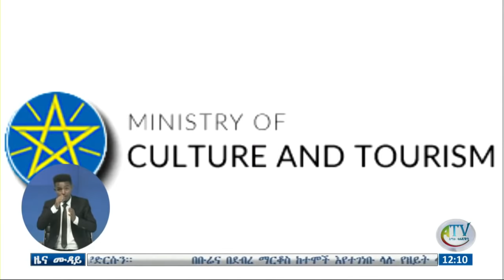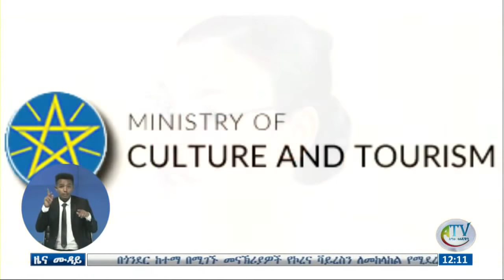"ለፋኖ ተገቢውን ስልጠና ሰጥተን የክልሉ የፀጥታ አካል ለማድረግ እንፈልጋለን።" ኮሚሽነር አበረ አዳሙ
"በጎንደር አካባቢ የተፈተረውን ግጭት ከአርበኛ መሳፍንት ጋር ሊያያይዙት ይሞክራሉ፤ አርበኛ መሳፍንት አማራን ይገድላል ብየ አላምንም።" ኮሚሽነር አበረ አዳሙ